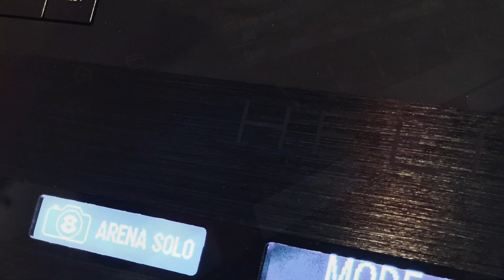The Ratt-Pack (Round And Round)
For all your Line 6 Helix (and HX Stomp) preset needs, visit my

You can also donate to my cancer fund from my website...Thanks!!!